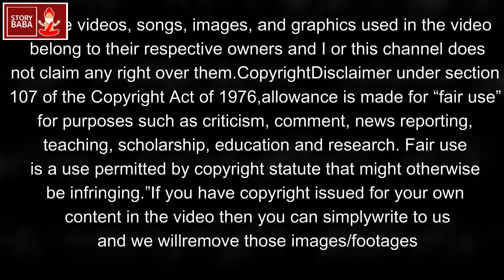Raja Bhaiya और भानवी सिंह के बीच कौन है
Raja Bhaiya claims that Rani has made false allegations against him.
राजा भैया के टीवी पत्रकार से अवैध संबंध, विरोध किया तो तान दी थी पिस्टल |राजा भैया पर भानवी सिंह के 'विस्फोटक' खुलासे

Welcome to Story Baba YouTube Channel - Where Stories Come to Life in Hindi!
Get ready for a world of captivating narratives with Story Baba. We bring you an array of content, including true Hindi stories, gripping Bollywood tales, intriguing political narratives in Hindi, and enigmatic mysterious accounts in Hindi. Our channel is your gateway to a treasure trove of engaging stories that will keep you hooked.
Dive into the world of storytelling as we present you with a variety of interesting Hindi stories that cover different genres and periods. From heartwarming tales of victory to spine-chilling mysteries that will leave you curious for more.
Ever wondered about the lesser-known stories from the Bollywood film industry? Explore our carefully curated Bollywood stories, offering insights into the lives of your favorite stars, the making of iconic movies, and the behind-the-scenes stories that shaped Bollywood.
For those interested in understanding the world of politics, our channel features political stories in Hindi that shed light on important moments, influential figures, and the twists and turns that have shaped our country's history.
And that's not all – brace yourself for a series of mysterious stories in Hindi that will give you goosebumps. Discover the unexplained and supernatural as we delve into stories of the unknown, the unsolved, and the events that continue to puzzle us.
At Story Baba, we know the importance of connecting with our audience through language. That's why we're committed to presenting all our content in Hindi, ensuring that our stories resonate with you.
Whether you're in the mood for a heartwarming tale, an intriguing mystery, or an exploration of politics and society, Story Baba has something special for you.